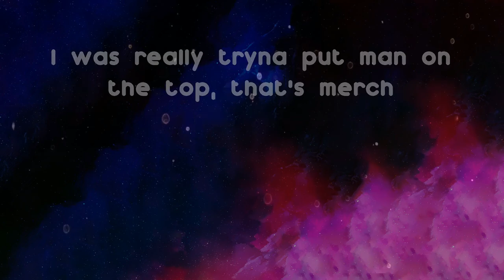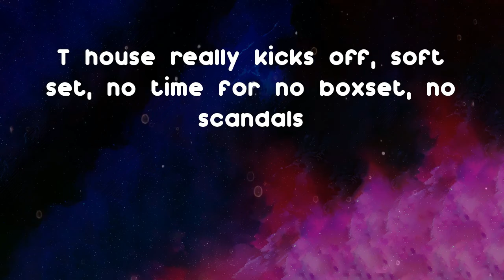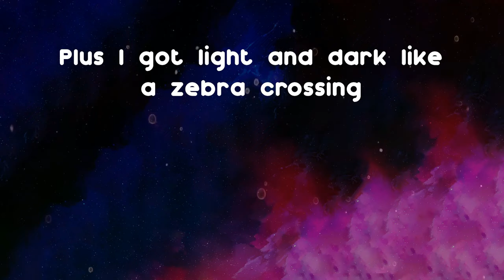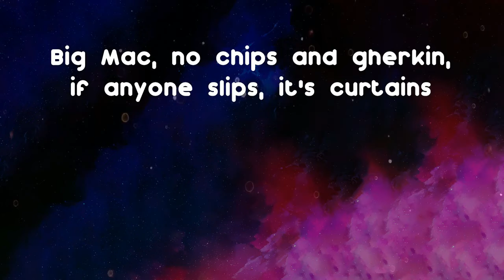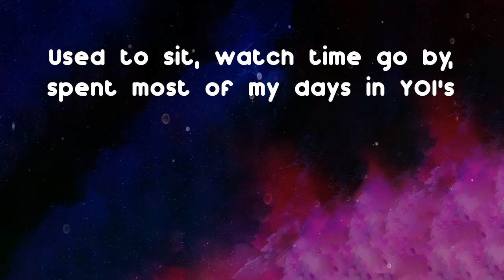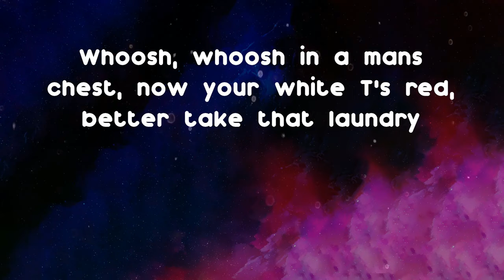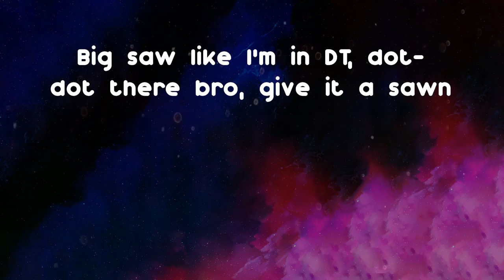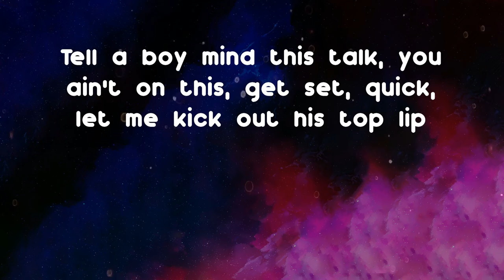Rv - Mosh Pit (feat. DigDat) (Lyrics)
Mosh Pit (feat. DigDat) - Rv lyrics:
SK's moving mad uno
Yo, yo
Yo, yo
All of these tools on the opp block, watch it get poppin' like Mary
Big Rambo, tryna shave mans chest but I couldn't give a fuck if it's hairy
Stepped in Moose or Canada Goose, big coat, tryna hide this shank
Ching mans brain, now he's got both hands on his head like a Migraine Skank
Tell a boy mind this talk, you ain't on this, get set, quick, let me kick out his top lip
Got ami, chip and I've got rizz, shoplift, never got served in Londis
I was up and down in their block lifts, five man deep inside, it's a mosh pit
Got teet' in line with the mop stick, see man run then trip and you dropped shit
I'm in the studio doing up work or I'm in the bando doing up work
I gotta get the re-up back first
The profit, oh, so lovely, might go cop a little Uzi, no Vert
From kway I see man disperse, reverse then argue who jumped out first
I was really tryna put man on the top, that's merch
Nuttin' can stop me trapping
Even when I had no driver, a man took a Nina on a train and traveled
Same way out the hood, man drilling like mining
I can still do both, really tryna wet mans face, no flannel
On sight man, no Cowell, see pigs, do a U, no channel
I need these skengs and dingers all auto, still grab the dots, stuff this manual
Oh, how I love this prof', grab two juvie's, stuff this bando
Gotta count this money up daily, I just can't do it monthly or annual
T house really kicks off, soft set, no time for no boxset, no scandals
My Rambo's fifteen inches, Domino's pizza, extra toppings
Gotta carry this smoke, anytime I do road, even when I go shopping
Me and bro tryna pattern this grow, we ain't editing pictures but I'm still cropping
Plus I got light and dark like a zebra crossing
They're good with computers like Bill Gates, sitting at home where they feel safe
'Til I bring my boys to their yard like Kelis in Milkshake
I been on the strip in person, I don't know why them pricks ain't learning
Big Mac, no chips and gherkin, if anyone slips, it's curtains
Six figure nigga but I stay humble, still go Bagel for a crumble
Bad B coming to the nizz for the D, wanna let her hair down like Rapunzel
My man dropped, slipped, got dipped, bet he wishes he didn't stumble
Got caught in traffic when he got boxed in, he weren't ready to rumble
Still out doing these 10 shots, Kelly wants 10, that's 5 on 5
Used to sit, watch time go by, spent most of my days in YOI's
Put too many slabs on a diggies, now I gotta press tear on a scale
Scared, approach with caution, you don't know who's there with the 12
Flick shank my favorite tooly, dip, dip, I ain't gotta aim that 40
Whoosh, whoosh in a mans chest, now your white T's red, better take that laundry
Serve no unknown callers, still trap, fit two O's, one quarter
Put bill wrapped notes in order, free bro S, he's a top goalscorer
See a fed man pull out his badge, he just threw me in the back with force
And I never got charged in Maj', bopped in Crown Courts, hand down my shorts
Big saw like I'm in DT, dot-dot there bro, give it a sawn
Still revving it reckless, in and out of traffic, everyone's dibbing their horn